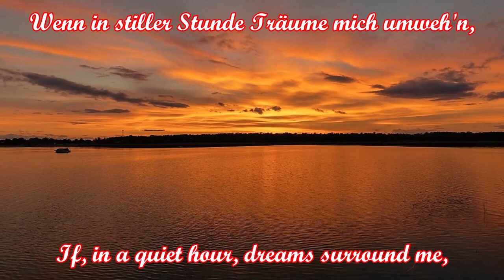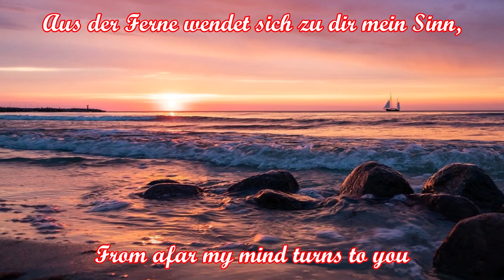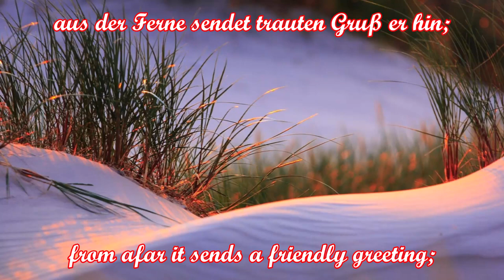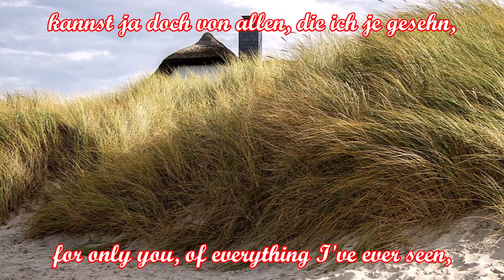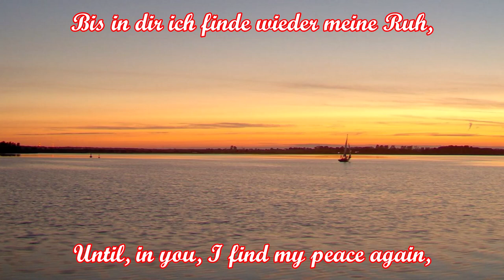Wenn in stiller Stunde (Pommernlied) - Anthem of Pomerania + English Translation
Das Pommernlied, auch das Lied der Pommern genannt, ist die Landeshymne der ehemaligen preußischen Provinz Pommern. Es entstand 1851 und geht auf den Theologen und Dichter Adolf Pompe zurück. Als Regionalhymne im Landesteil Vorpommern des Landes Mecklenburg-Vorpommern spielt es auch heute noch eine Rolle im regionalen Liedgut. Eine weitaus größere ideelle Bedeutung hat das Pommernlied aber für die Flüchtlinge und Vertriebenen aus Hinterpommern als Erinnerung an ihre verlorene Heimat.
Die Melodie stammt von dem 1818 entstandenen Lied "Freiheit, die ich meine", welches von Karl August Groos komponiert wurde.
Die Idee zu dem Lied kam Pompe während einer Wanderung mit mehreren Studenten einer christlichen Studentenverbindung im Harz: „In irgendeiner Bleibe hätten nacheinander die beteiligten verschiedenen Landeskinder ihre Heimatlieder angestimmt, zwei Pommernsöhne aber hätten mit schmerzlichem Vermissen zugehört.“ Pompe habe dann sogleich den Text zu einem entsprechenden Lied entworfen und seinen Landsleuten präsentiert.
The Pommernlied, also called the song of the Pomeranians, is the national anthem of the former Prussian province of Pomerania. It was created in 1851 and goes back to the theologian and poet Adolf Pompe. As a regional anthem in the Western Pomeranian part of the state of Mecklenburg-Western Pomerania, it still plays a role in regional songs today. The Pomeranian song has a much greater ideal meaning for the refugees and expellees from Eastern Pomerania as a reminder of their lost homeland.
The melody is from the 1818 song "Freiheit, die ich meine" which was composed by Karl August Groos.
Pompe came up with the idea for the song during a hike with several students from a Christian student fraternity in the Harz Mountains: "At every inn, the various people would have started singing their homeland songs one after the other, only the Pomeranians would have only listened sadly, because they had none."
Pompe then immediately designed the text for a corresponding song and presented it to his compatriots.

Interpret/Artist: Die Menskes Chöre
Album: Goldene Melodie der Heimat

Text:
Wenn in stiller Stunde Träume mich umweh'n,
bringen frohe Kunde Geister ungesehn,
reden von dem Lande meiner Heimat mir,
hellem Meeresstrande, düster'm Waldrevier.

Weiße Segel wiegen sich auf blauer See,
weiße Möwen fliegen in der blauen Höh’,
blaue Wälder krönen weißer Dünen Sand;
Pommerland, mein Sehnen ist dir zugewandt!

Aus der Ferne wendet sich zu dir mein Sinn,
aus der Ferne sendet trauten Gruß er hin;
traget, laue Winde, meinen Gruß und Sang,
wehet leis und linde treuer Liebe Klang!

Bist ja doch das eine in der ganzen Welt,
bist ja mein, ich deine, treu dir zugestellt;
kannst ja doch von allen, die ich je gesehn,
mir allein gefallen, Pommerland, so schön!

Jetzt bin ich im Wandern, bin bald hier, bald dort,
doch aus allen andern, treibt’s mich immer fort:
Bis in dir ich finde wieder meine Ruh,
send ich meine Lieder dir, o Heimat, zu!

English Translation:
If, in a quiet hour, dreams surround me,
bringing good news from unseen spirits,
talking to me of the country of my homeland,
of bright seashores and gloomy forests.

White sails sway on the blue sea,
white seagulls fly in the blue heights,
blue forests crown the white dunes sand;
Pomerania, my longing is directed to you!

From afar my mind turns to you
from afar it sends a friendly greeting;
carry, mild winds, my greeting and song,
waft softly and gently the sound of true love!

You're the only one in the whole world
you are mine, I am yours, I am faithful to you;
for only you, of everything I've ever seen,
you can please me, Pomerania, so beautiful

Now I'm wandering, here today, gone tomorrow,
but from all other places, it always drives me away:
Until, in you, I find my peace again,
I send my songs to you, oh homeland!